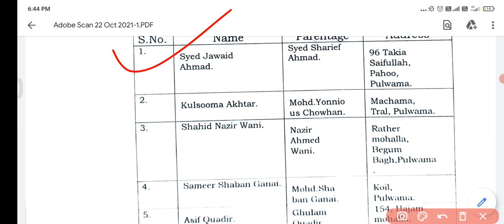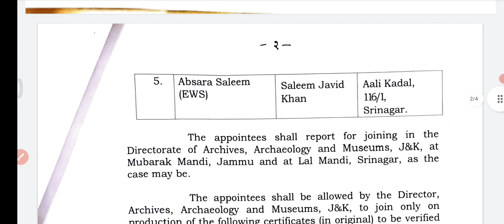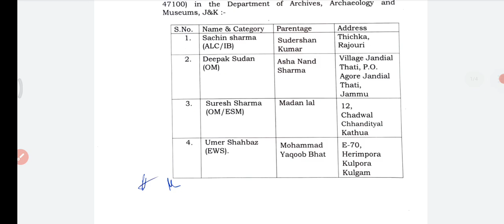jkssb class IV selection list🔥🔥/ jkssb class IV best department/ jkssb class IV latest update🔥